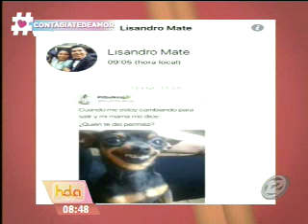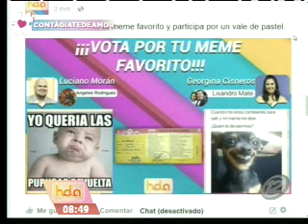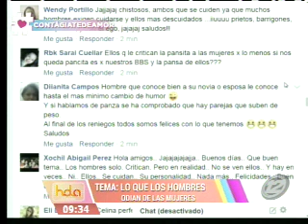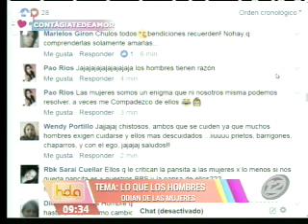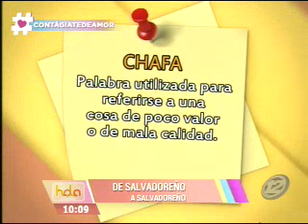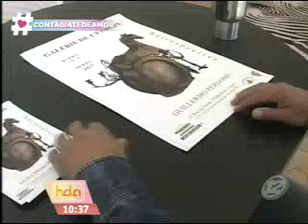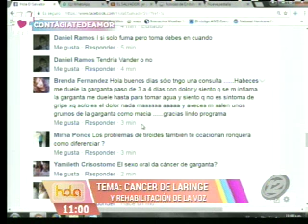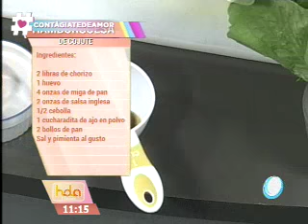Hola El Salvador: Programa del 3 de febrero de 2017